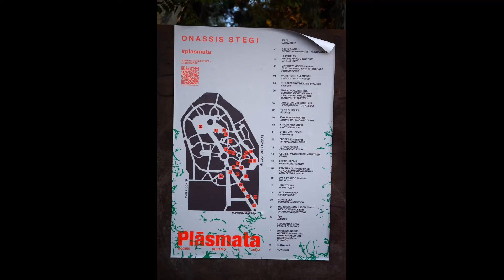Plasmata στο Πεδίο του Άρεως